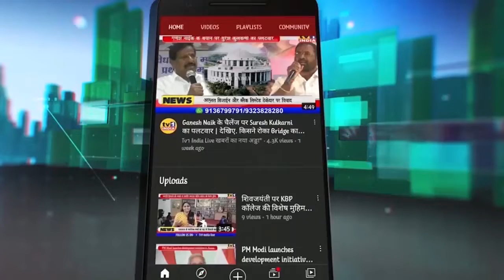Vitthal More | Exclusive | वक्तृत्व विकास से मजबूत बनेंगे शिवसैनिक* जीतेगी शिवसेना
Shivsena
Watch *Exclusive: Shivsena Leader Vitthal More | वक्तृत्व कौशल्य शिविर से प्रखर बनेंगे शिवसैनिक*